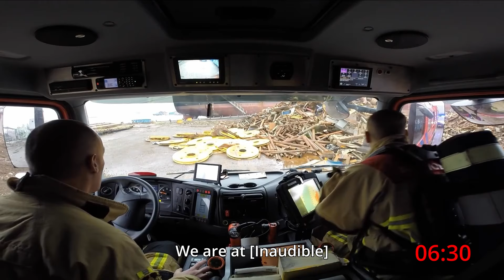[POV] Fire Fighters Get LOST in Amsterdam Harbor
Welcome. Today we are in Amsterdam where we will join the fire fighter crew of fire station Teunis. An emergency call comes in and asks them to rush towards one of the Amsterdam harbours where a fire has started onboard a ship. The city of Amsterdam counts 12 professional firestations and  two voluntary ones.
We are rushing through Amsterdam traffic to get to our destination. Fire station Teunis is located just north west of the city center and is the closest station to the emergency call.

If you’re fascinated by sirens, flashing lights, and the critical work of first responders, you’re in the right place. Our channel provides a unique perspective—literally—from the driver’s seat of police cars, ambulances, and fire trucks. We collect various videos from all over the world and add insightful context and commentary.

Source: Kazerne Willem